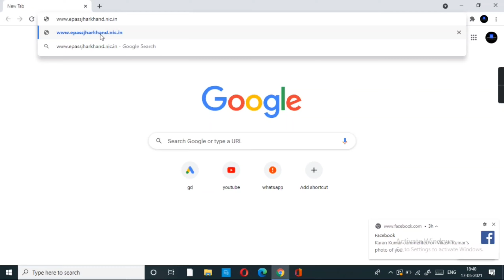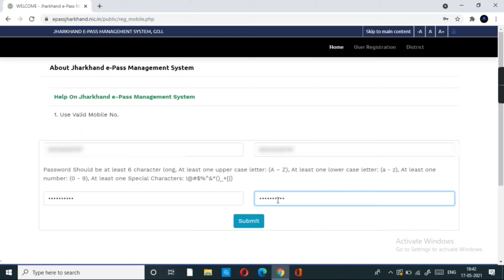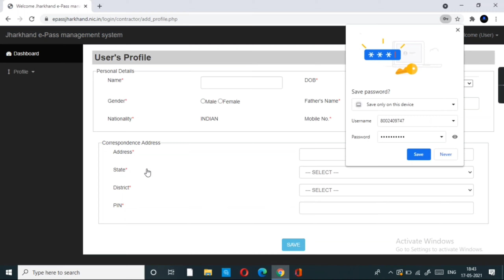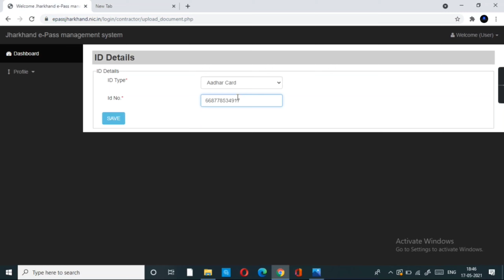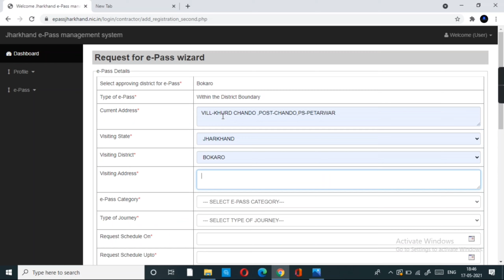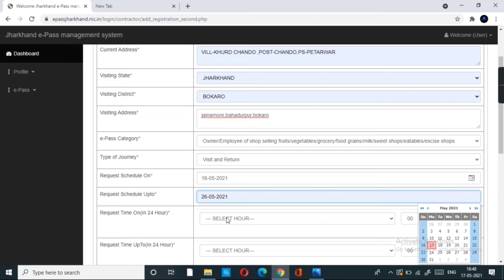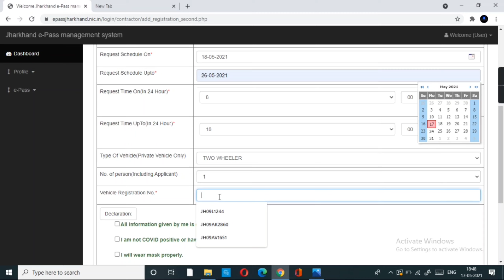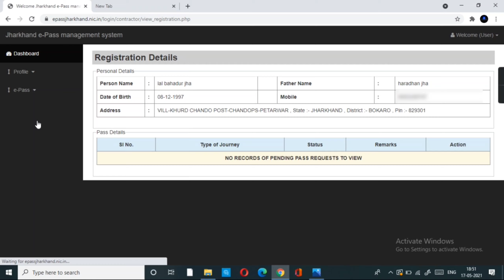Jharkhand e pass kaise banaye| Jharkhand epass kaise banaye online 2021 l Jharkhand e pass apply kre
Jharkhand e pass kaise banaye l Jharkhand e pass kaise banaye online 2021 l Jharkhand e pass apply
How to apply epass in Jharkhand